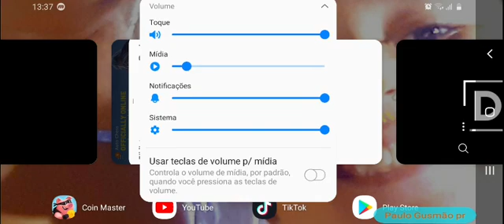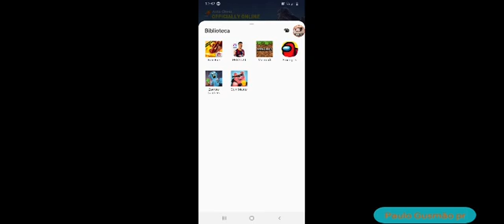5 de outubro de 2020